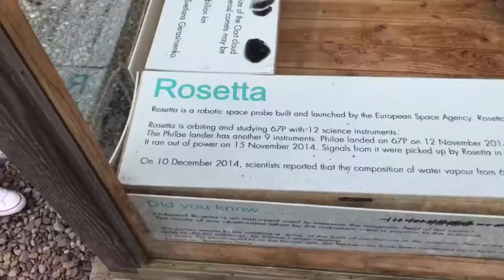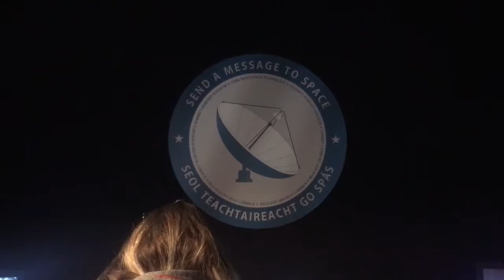Blackrock Castle Observatory | Cork, Ireland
So on my last day before my flight home
We quickly popped into the BlackrockCastle
It’s such a beautiful Pleace if you get to visit it’s €6 for the day to see the place the shows and the planetarium
Well worth the visit
It’s a Castle so there is 85 steps to the top of the Castle just a heads up

Cora & Spink
Bags Made To Carry You Places

I recorded a podcast episode also which will be up shortly

Can't Talk I'm Working
THE NEW PODCAST IS HERE